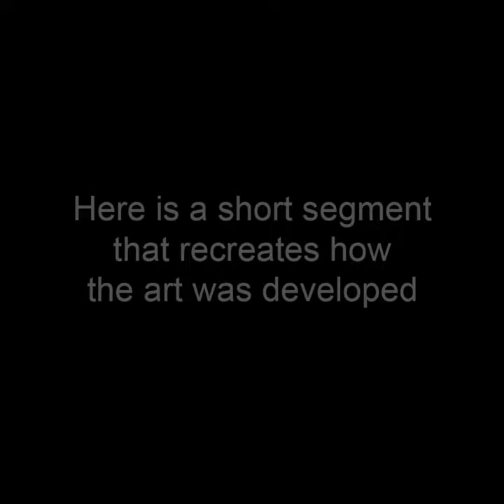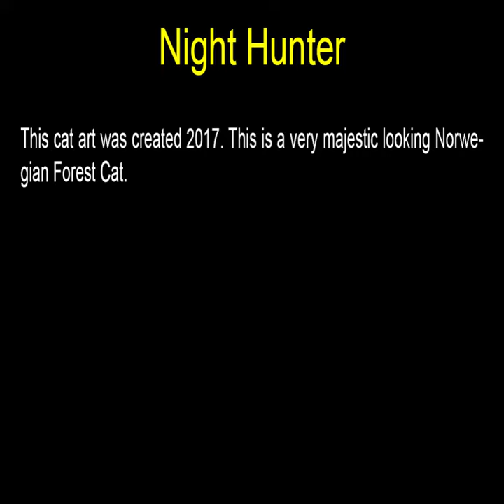Night Hunter - Rectangular Art by John Robert Beck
This cat art was created 2017. This is a very majestic looking Norwegian Forest Cat.